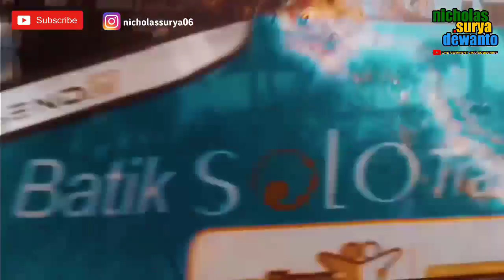MENGEJAR SEPUR KLUTHUK JALADARA MELINTAS DI KOTA SOLO || LOJI GANDRUNG [ETAPE 2]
Halo teman-teman, di video ini saya akan mengejar momen Sepur Uap Wisata Jaladara yang melintas di tepi Jalan Slamet Riyadi. Ramai sekali antusias masyarakat maupun para pecinta kereta termasuk saya yang mengabadikan perjalanan Kereta Uap Jaladara. Sudah 1 tahun lebih kereta uap tidak melintas di kota Solo dan saya masih ingat terakhir melintas adalah pada saat peresmian Lokomotif D1410 yang pada saat itu menarik Kereta Djoko Kendil... Bagaimanakah keseruan merekan momennya?? Simak video ini sampai selesai